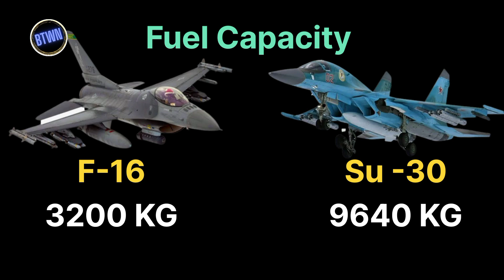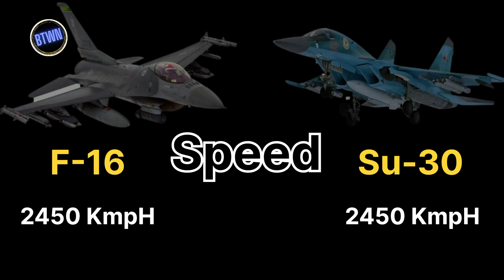Su-30 MKI vs F-16 Aircraft Comparison | Indian Su-30 MKI Vs Pakistani F-16 Comparison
In this video, we have done the aircraft comparison between Su-30 mki vs F-16 Falcon on the basis of their specifications & engines.

you guys decide which aircraft is more powerful and if these two have a dog fight then who will win?

We provide a unique analytical display of data covering Su-30 MKI vs F-16 Aircraft Comparison with statistics compiled through various sources.

F-16 vs Su-30 Fighter/Attack Aircraft comparison |  United States vs Russia Origin

Indian Su-30MKI Vs Pakistani F-16 Comparison ( Hindi )

Unstoppable Dogfighter | Su-30 Flanker-H Vs F-16 Viper | DOGFIGHT | Digital Combat Simulator | DCS |

Indian Air Force VS Pakistan Air Force [2023] | India vs Pakistan Military Comparison

Pakistani F-16 vs Indian Rafale ⚡

Pakistan Air Force Vs Indian Air Force Fighter Aircrafts Landing On Motorway Or Highway Roads

Indian Defence News:SU 30mki Vs F16,Indian Su 30mki vs Pakistan F16 Dogfight Comparison in Hindi

Russian Su-27, Forces Away NATO F-16 After It Approaches The Russian Defence Minister's Plane.

The Feat of Pakistani Pilots that America will always remember / Urdu Hindi | Search Point

indian air force vs pakistan air force
Su-30 MKI vs F-16
Aircraft Comparison
Su-30 MKI vs F-16 Aircraft Comparison
India
Pakistan
Indian Su-30 MKI Vs Pakistani F-16
Su-30 mki vs f-16 who will win?
su30 mki vs f16
air force
su 30 mki vs f16 comparison
iaf
paf
paf f16
pakistan f16
iaf su 30mki
f-16 pakistan air force
f16 vs su30 mki
air power
aircrafts
multirole fighter jet
guns
hardpoints
missiles
performance
fighter aircraft
airforce 2023

f-16 viper,su-30 vs f-16,f-16,su-30 mki vs f-16 aircraft comparison,fighter aircraft,su-30 mki vs f-16,f-16 vs su-30,su-30,su-30 mki vs f-16 who will win?,aircraft,f-16 fighting falcon,su-30mki vs f-16,sukhoi su-35 vs f-16 comparison,indian su-30 mki vs pakistani f-16,aircraft comparison,f-16 falcon vs su-35 comparison,f-16 vs sukhoi su-30mki,mig-21 vs f-16,su-30 mki vs aim-120c,f-16 pakistan air force,f-16 in action,su-30 mki f-16 dogfight
su-30 vs f-16,f-16 viper,f-16,su-30,mig-21 vs f-16,f-16 vs su-30,su-30 mki vs f-16,su-30 mki vs f-16 who will win?,su-30mki vs f-16,su-30 mki vs f-16 aircraft comparison,indian su-30 mki vs pakistani f-16,f-16 với su-30,f-16 fighting falcon,f-16 vs sukhoi su-30mki,f-16 vs mig 29,su-30 mki f-16 dogfight,su 30mki vs f 16,jf-17 thunder,f-16 shoot indian su-30 mki,su-30 mki vs aim-120c,đọ sức mạnh của f-16 với su-30,f-16 in action,dcs f-16